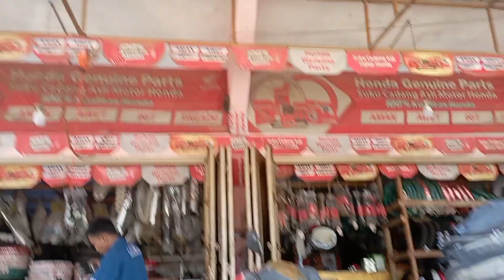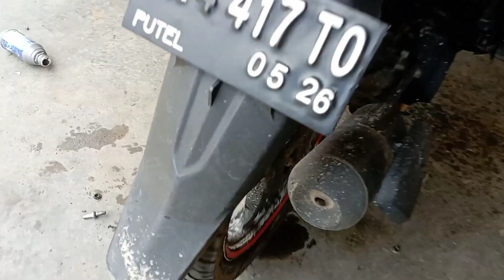Motor kena paku, terpaksa ganti bandalam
kereta kena paku dalam perjalanan.